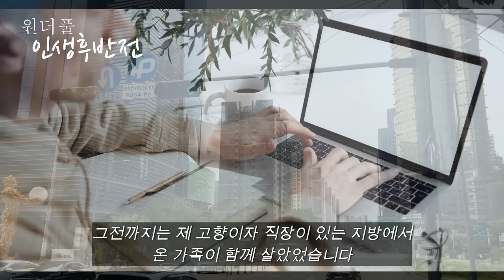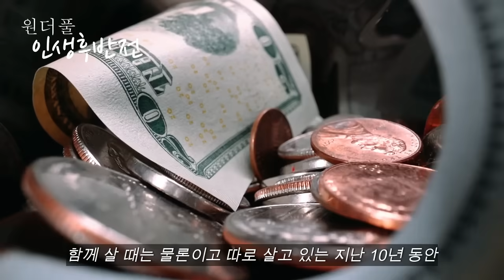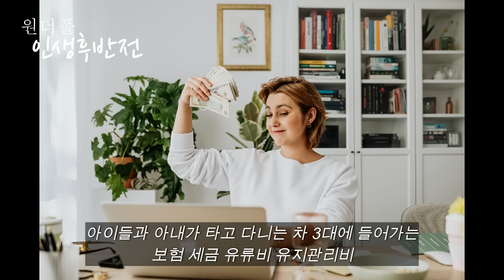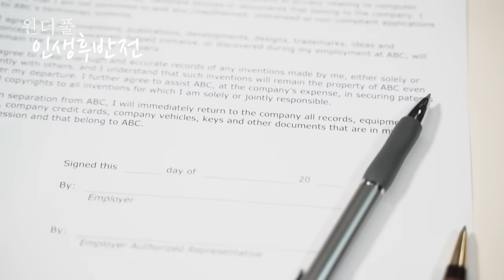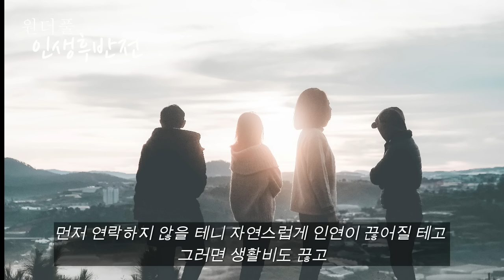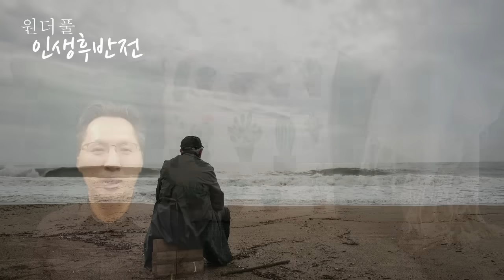결혼 35년만에 남편에게 찾아온 위기, 이혼서류 보내라는 아내 - 원더풀 인생후반전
👍👍감사합니다.